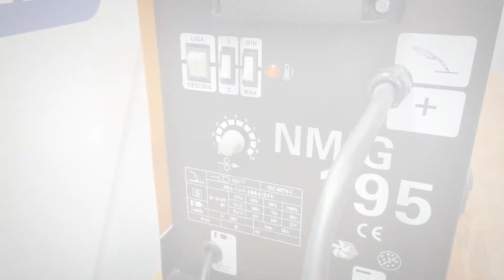Máquina de Solda 195 Ampéres 60 HZ 220V 5.2KvA Flex Solda Ferro Inox Alumínio - NMIG195 - Nagano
Siga a AgrotamA no Facebook e Instagram!